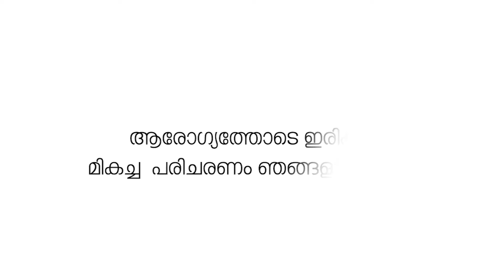ചെറുത്തുരുത്തിയിൽ സ്ത്രീയെ മരിച്ച നിലയിൽ കണ്ടെത്തിയ സംഭവം; ക്രൂരമായ കൊല എന്ന് കണ്ടെത്തൽ